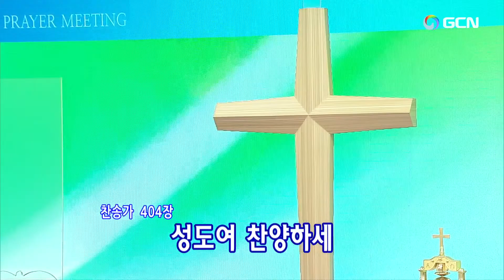(English)2024.9.10.(Wed)🌿Daniel's Prayer Meeting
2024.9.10.(火)(午後9時)ダニエル祈祷会(English)Manmin Central Church Daniel's Prayer Meeting
イ·ボクニム祈祷院長이복님원장(만민기도원)Mrs. Boknim Lee🎹*✈☺🛫
祈祷会リード: ☘️ オ·インスク伝道師/오인숙 전도사 ☘️
プレ賛美リード: ８時50分/ 🌿ソン·ギヨン🌿Song giyong 성기용
1.万民賛美80番ーきれいな心 하얗게 하얗게  00:02
2.万民賛美65番ーわれら 믿음으로 달려온 우리  03:00
2.祈祷院賛美000番ー主の恵み 내 평생 살아온 길(주의 은혜라)  06:24
…１日を振り返って、悔い改めるために祈ります 10:54
…妨げる勢力を退けるために祈ります 11:42
…感謝の祈りをささげます 12:28
…国と民族、全世界のために祈ります 13:24
1.祈祷院賛美282番ー恵み 내가 누려왔던 모든 것들이(은혜)  14:42-17:48
2.韓日讃頌歌404番ー妙なる神の愛 그 크신 하나님의 사랑  21:58
…個人の祈り 29:54
3.万民賛美21番ー神さまの恵み 부으시네 51:24
4.万民賛美176番ー実２ 보석처럼 아름다운 빛나는 열매 54:20
…聖霊の満たしと火のバプテスマを受けるために祈ります 55:19
…9/27日(金)いやし集会ののために祈ります 1:11:03
5.韓日讃頌歌259番ー主の光の使者よ 빛의 사자들이여 어서가서 1:11:51
6.祈祷院賛美34番ーイエス様があなたと 너의 하나님 여호와 1:14:07
…堂会長イ・スジン牧師のために祈ります 1:18:09
7.万民賛美120番ー大いなる神の力 크고 놀라운 권능 1:29:16
8.祈祷院賛美129番ー終わりの日に 마지막 날에 내가 나의 영으로 1:30:55
…世界宣教のために祈ります 1:33:56
…宣教出張のために祈ります9/4-13
…イ·ボクニム祈祷院長のために祈ります 1:40:30
9.万民賛美61番ー愛される教会  믿음안에서 세우신 제단 1:42:31
…聖殿移転と大聖殿建築のために祈ります 1:45:45
10.万民賛美174番ーその方愛してる 내 마음에 계신 주님을 1:51:11
…9/22(125名)任職礼拝のために祈ります1:52:57
…各自の使命のために祈ります 1:55:21
…各礼拝のために祈ります 1:59:24
…家族のために、伝道のために祈ります 2:00:33
…物質の祝福のために祈ります
11.祈祷院賛美128番ー主の愛を、主のいつくしみを 주의 사랑을 주의 선하심을 2:03:13
…締めくくりの祈り 2:05:00
…いやしの祈り 2:05:40
…★★★【主の祈り】2:08:55